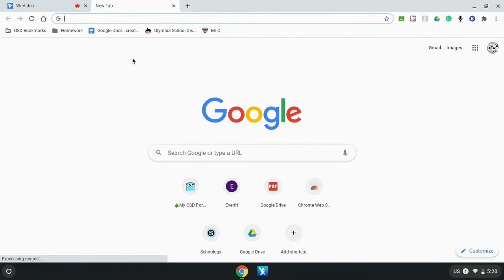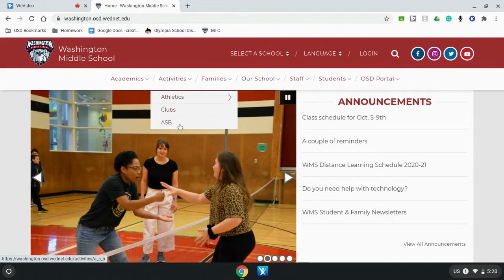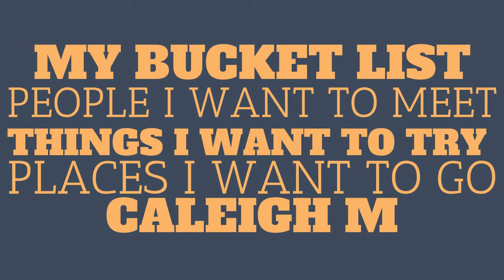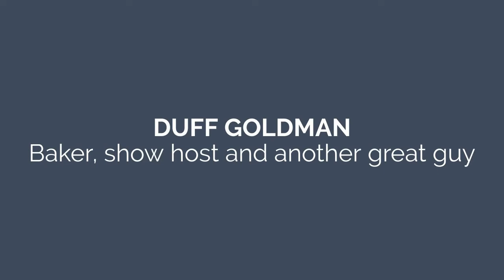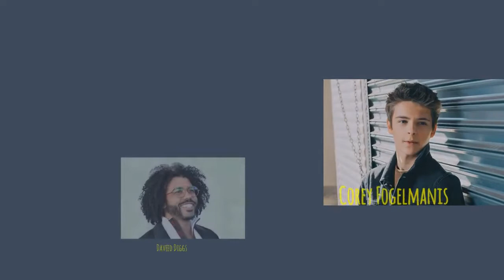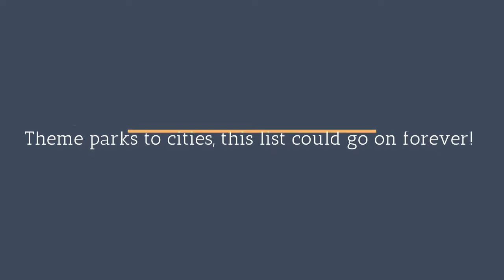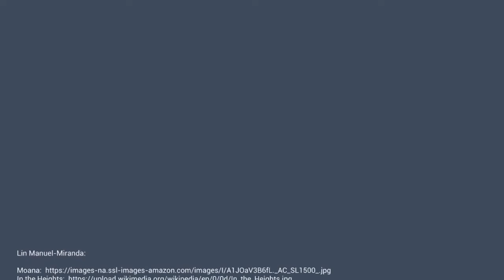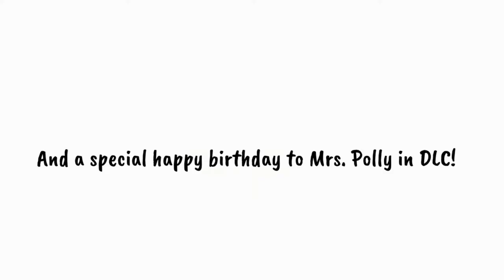Bulldog News 10-7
This is a broadcast of school news made by students at Washington Middle School.